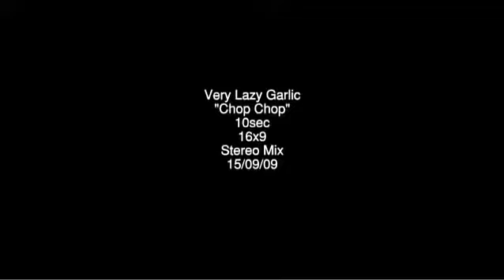Very Lazy Chop Chop